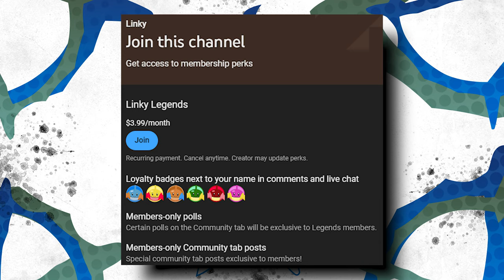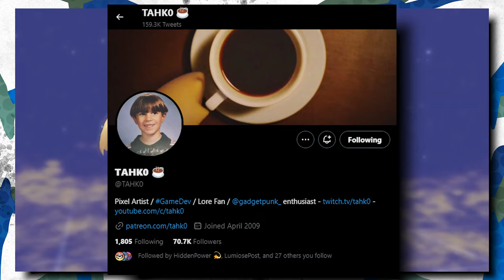Johto Remakes Are Coming Next Year, Heres Why.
The next Pokémon game might be a return to the Johto region, what new lore could we learn from it and its potential DLC?

B/G: PLA Cobalt Coastlands, Professor Laventon Theme